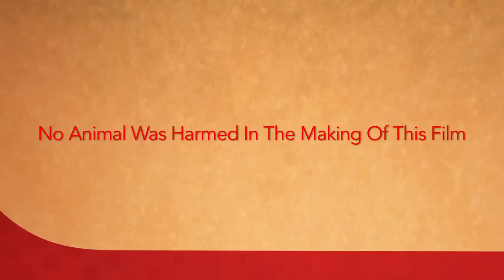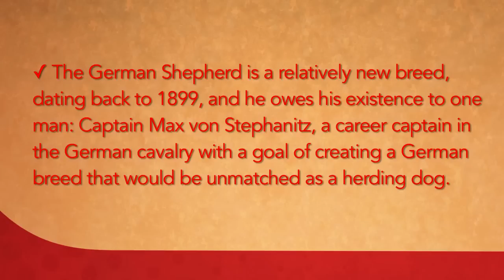German Shepherd Breed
German Shepherd are big size intelligent dog originated in Germany in 1889. Earlier time, they used to herd because they were breed especially for working. This dog is not just intelligent, but it has a strong magnificent body which weighing around 40 kg. It's been observed that German Shepherd takes just 5 repetitive times to learn a new command. It's a highly disciplined dog. These high end qualities in German Shepherd are noticeable. And therefore today they are majorly used in police and military operations purpose.

German Shepherds has a strong determination and an unshakeable courage. This is one of the bold breed which attacks the enemy in no time. If the time comes, German Shepherd can sacrifice its life to save the life of his master. Otherwise its life expectancy is 13 years.

These strong jawed dogs come in Tan Blacks and Red Black color majorly. It's a working as well as companion dog. This large dog is 24 to 26 inches tall and its master should possess a strong leader ship skill. If it's not trained and socialized properly, this dog shows behavior issues. At many instances it has been found that German Shepherd killed small breed dog.

Training and exercise are best remedies to control its Aggression. German shepherd show over protective nature and get the possession on objects. This can be controlled by socializing and training. German Shepherd have a strong smelling sense. Therefore they are used in search and rescue mission, tracking criminals, patrolling troubled areas, narcotic detection, explosive detection, mine detection and identifying a suspect.

German Shepherd can be a good companion dogs. It is observed that they are extremely good with Children. German shepherd plays a wider role in our life today. They are used as a guide dog by visually impaired people. This dog shed constantly. So grooming is little difficult. They should be brush regularly and bathe only when needed.

if you have any queries about your pet do connect to animal guru